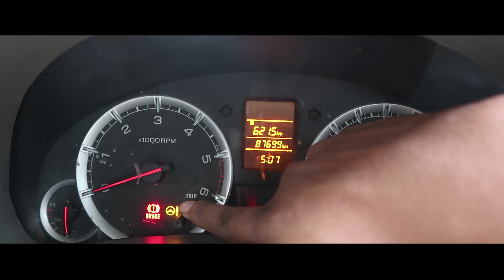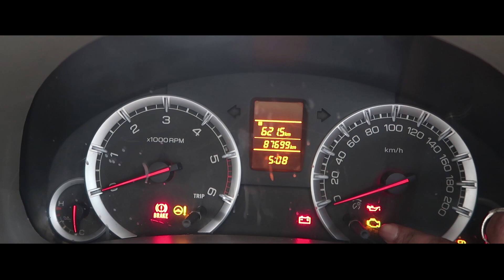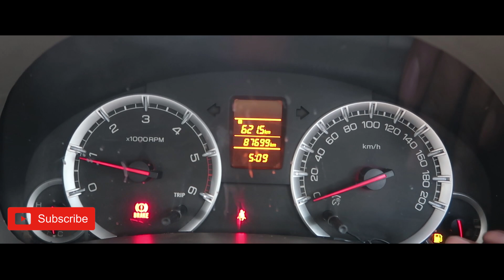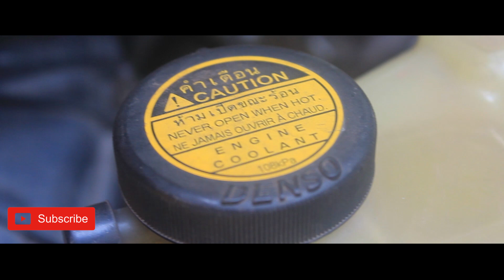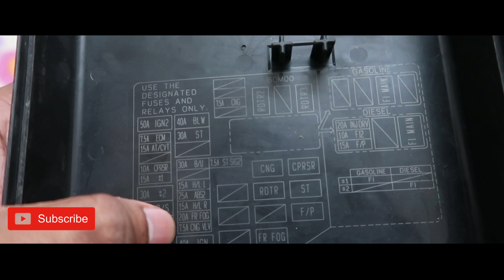ഒരു വാഹനത്തിന്റെ basic maintenance | ഫീസ് box